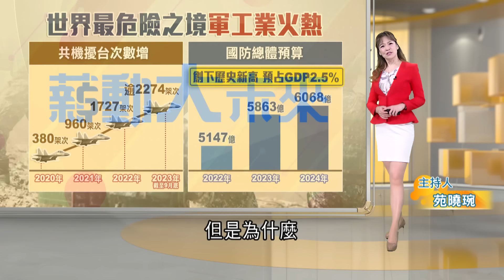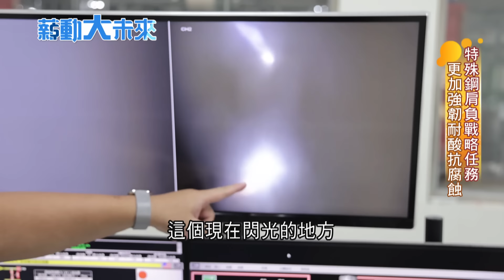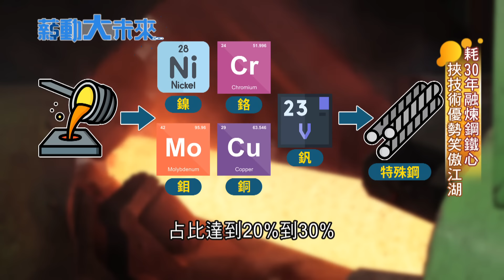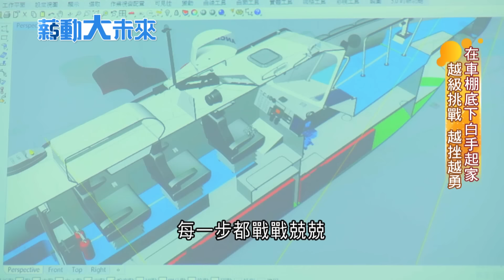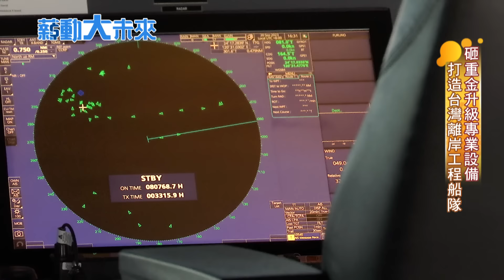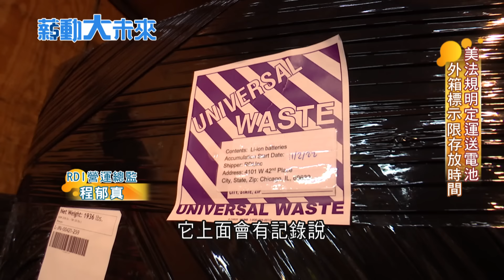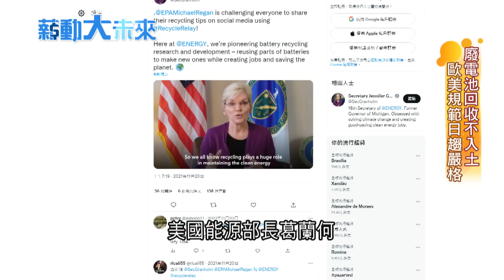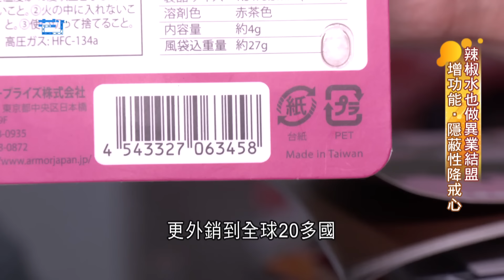破解神秘台灣軍工業！苦難磨出軍工藝飛彈金屬部件出自"這裡" 解密雄三飛彈產線台灣唯一"航太級"煉鋼廠｜主播 苑曉琬｜【薪動大未來 完整版】20231015｜三立iNEWS